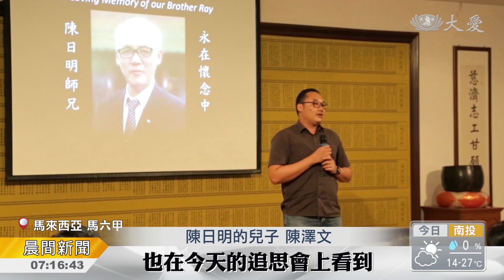20180312【人文】一生功德圓滿 虔祝乘願再來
馬來西亞馬六甲志工陳日明，走完人生，156位志工參加追思會，感恩他的付出，也學習他的精神。
慈濟志工 陳日明：「我感到很感恩，我有機會回來這裡 見我的法親們。」
即使重病，也要出席慈濟活動，陳日明的待人處事，在追思會上，人人肯定。
慈濟志工 黃翠屏：「他是一個很體貼的師伯。」
慈濟志工 陳德祥：「日明師兄是很敏銳的人，他也很準時。」

陳日明的兒子 陳澤文：「他生前在慈濟的付出，也在今天的追思會上看到，師兄師姊的出席是很有意義的，非常感謝慈濟基金會。」

陳日明，在2009年，加入慈濟，他的熱情與開朗，和許多志工結下好緣。無論是慈善、環保、或是司機，也都樂意付出。

慈濟志工 陳德祥：「他跟了師父之後，他所體現出來的，就是一個很好的慈濟人，誠正信實 做事情都很認真，該做的事情 需要他，他都會挺身而出，師兄跟大家結的那分緣，都結得很深，希望師兄早去早回，再來做慈濟人。」

在他此生最後一段路上，馬六甲超過百位法親，相伴左右，致上最深祝福，也相約再結來世緣。

顏玉珠 鍾健明 馬來西亞報導